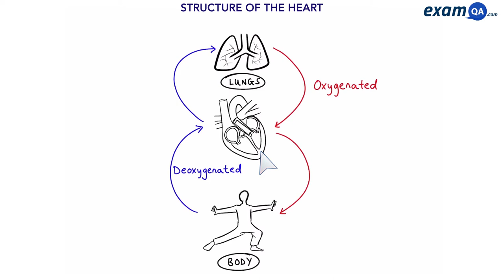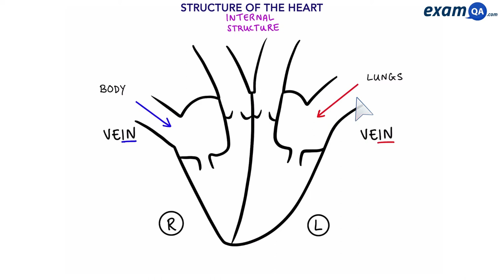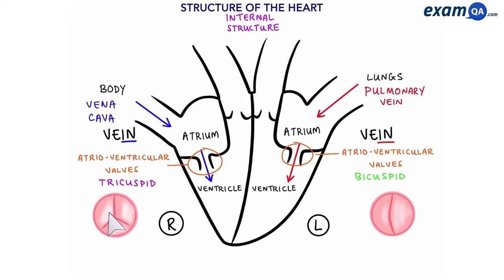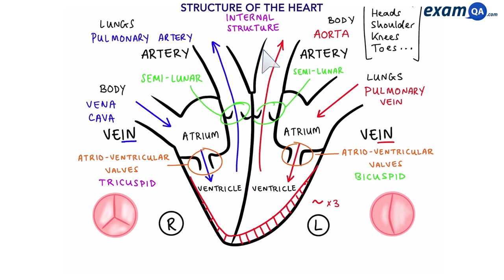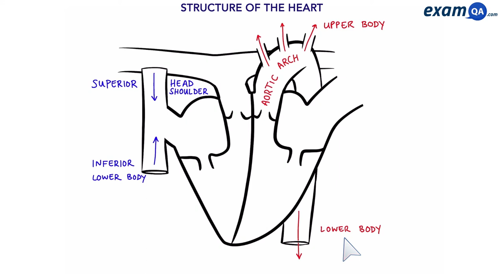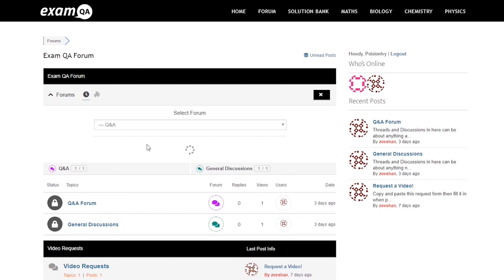Structure of the Heart | A-Level Biology